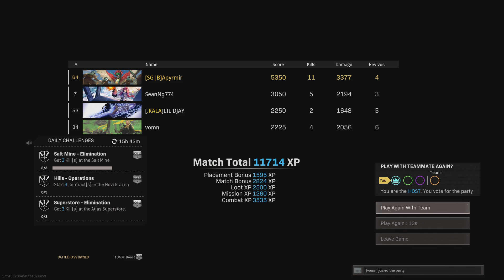Team carry ft Seanng